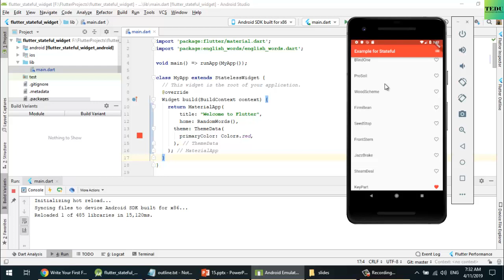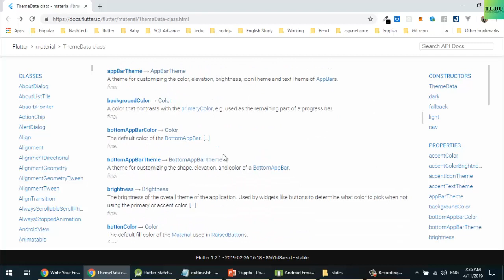Flutter căn bản - Bài 15: Thay đổi theme cho ứng dụng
Sử dụng class ThemeData để thay đổi theme cho ứng dụng